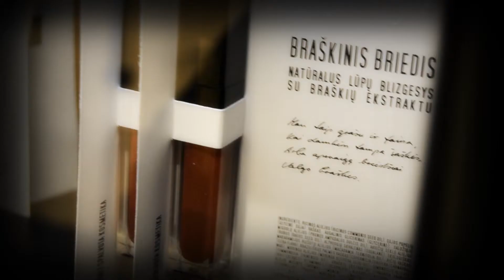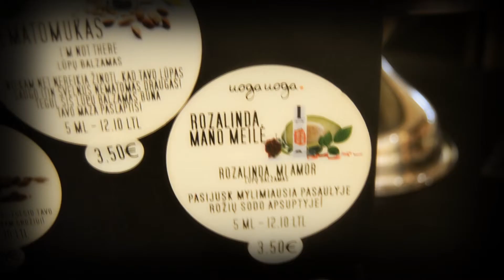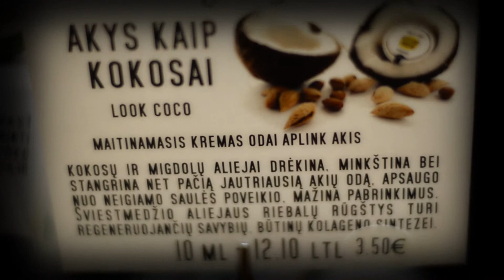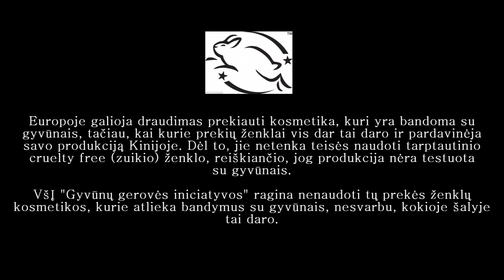*INTERVIU su ,,Uoga Uoga"*